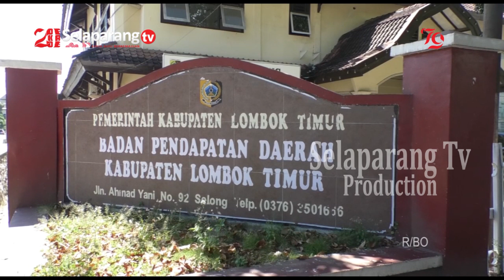BELANJA DAERAH DAN PAD HARUS MENGGUNAKAN SISTEM ELEKTRONIFIKASI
Pemerintah Daerah Kabupaten Lombok Timur, Sudah Mulai Menggunakan Sistem Elektronifikasi Untuk Meningkatkan Pajak Daerah Dan Retribusi Daerah Lombok Timur. Adanya Sistem Ini, Dapat Mempermudah Semua OPD Untuk Merealisasikan Belanja Dan Pendapatan Daerah.

Berita ini menjadi salah satu yang kami turunkan dalam program berita Jendela Selaparang edisi Senin, 02 September 2024 disamping berbagai kabar menarik lainnya. Program Jendela Selaparang hadir setiap hari Senin - Sabtu jam 19.00 Wita hanya di Selaparang TV.